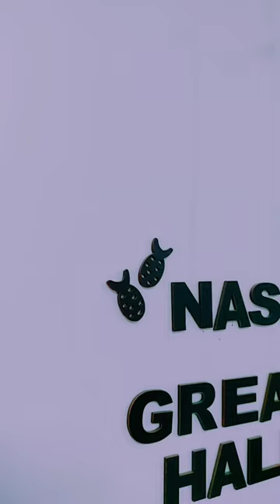تعرفنا انت يا رمضان